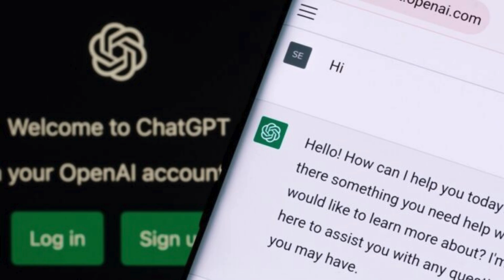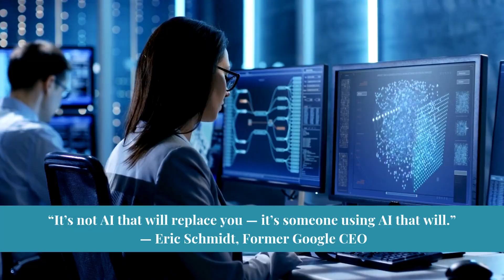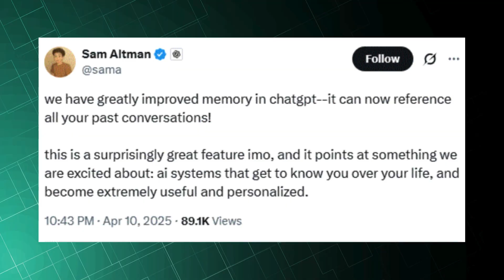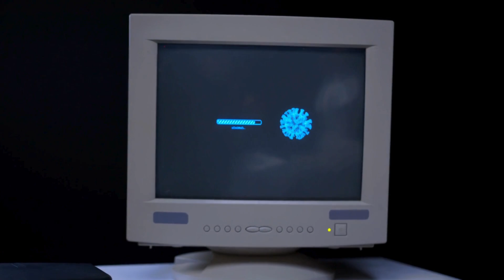How ChatGPT Actually Works? The AI Everyone’s talking about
What is ChatGPT, and why should every American care?
In this short documentary, we break down the power behind ChatGPT — the AI tool that’s changing how we work, learn, and think. From how it processes your words to the massive technology powering it behind the scenes, this video makes complex AI easy to understand.

Whether you're a student, business owner, teacher, or just curious about artificial intelligence, this is your crash course in how ChatGPT works and why it’s becoming essential in modern life.

Topics covered:
– How ChatGPT thinks
– What powers its responses
– How AI is changing jobs and communication
– Why Americans must understand this shift now